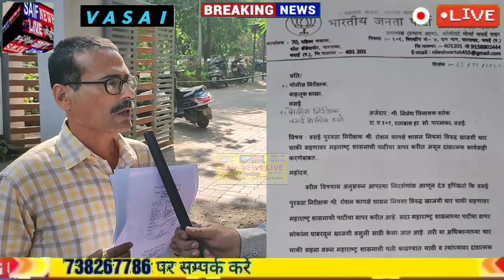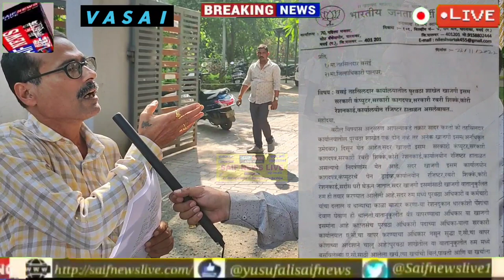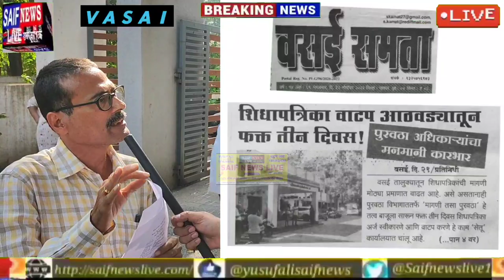वसई राशनिंग अधिकारी का ट्रेफिक पुलिस ने काटा चालान। राशनिंग विभाग का एक बार फिर खुल गया चिटठा